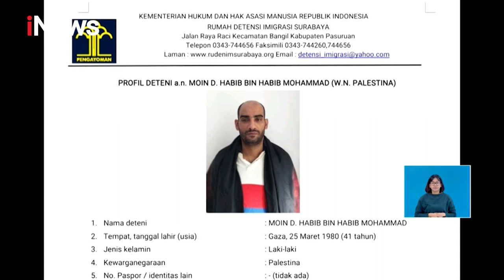Deteni Asal Palestina di Pasuruan Kabur Bawa Mobil Dinas iNewsSiang 03/01